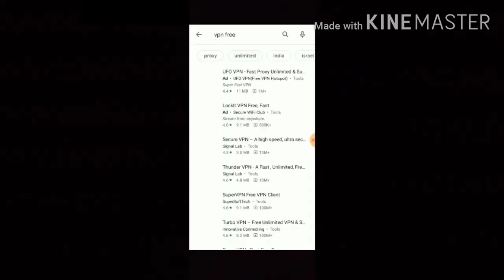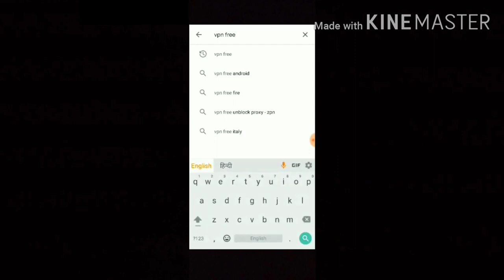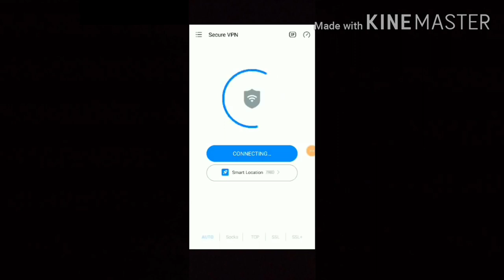How To Get Free M416 Gun Skin In Pubg Mobile | New Trick To Get Free UAZ Car Skin In Pubg Free UAZ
IN THIS VIDEO IM GOING TO SHOW YOU PUBG NEW TRICK FREE PERMANENT M416 GUN SKIN AND FREE UAZ CAR SKIN

CRATE OPENING
PUBG UPDPATE
PUBG LEAKS
PUBG LEAKS

REGARDING GAME

Related searches on Youtube:
1. SEASON 13 ROYAL PASS
2. SEASON 13 ROYAL PASS REWARDS LEAKS
3. ROYAL PASS SEASON 13
4. ROYAL PASS SEASON 13 REWARDS
5. SEASON 13 PUBG MOBILE
6. season 13 leaks pubg mobile
7. royal pass season 13 pubg mobile
8. pubg season 13 rp rewards
9. royal pass leaks season 13
10. SEASON 13 ROYAL PASS LEAKS
11. SEASON 13 EMOTES LEAKS
12. SEASON 13 ROYAL PASS EMOTES LEAKS